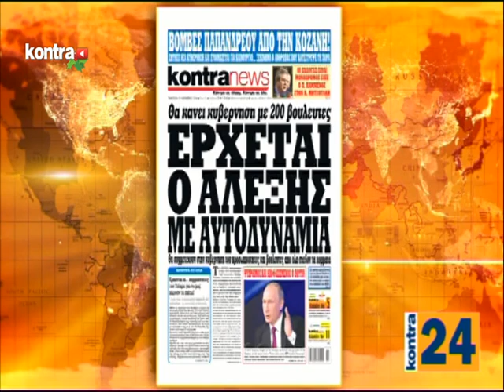KONTRA CHANNEL - KONTRA24 18/12/2014 - Μέρος 4 | Kontra Channel Hellas